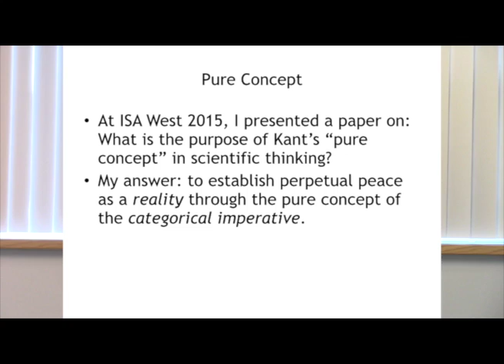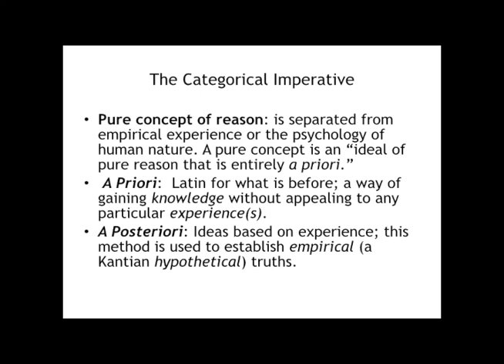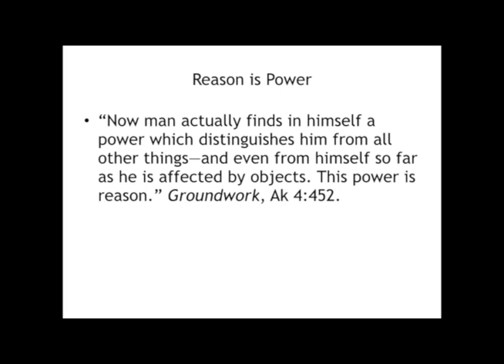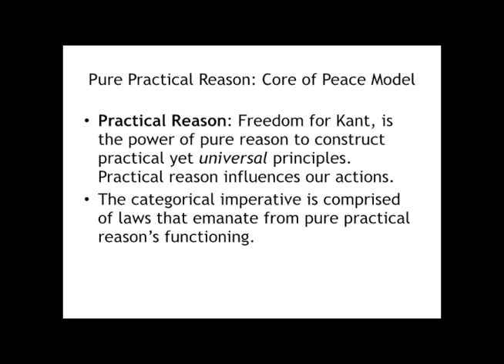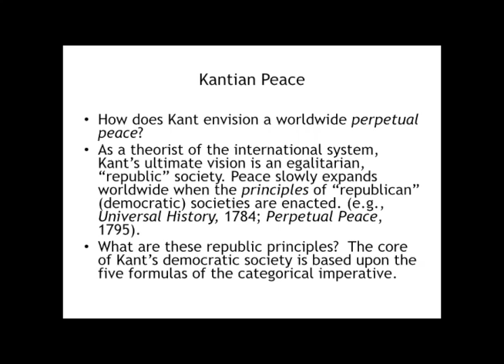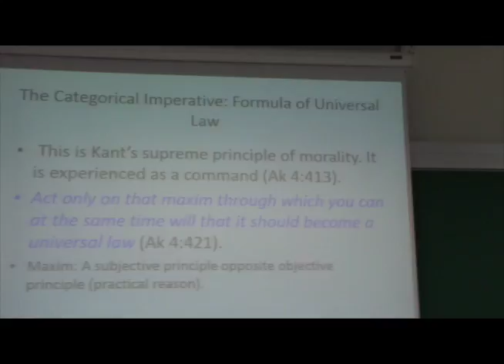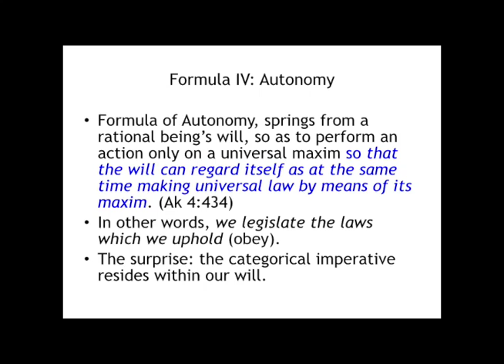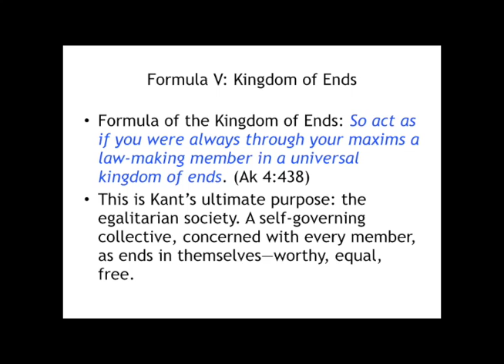Kantian Model for Peace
Dohrea Bardell (Fielding Graduate University) presents a Kantian Normative Model for Peace, at the Justice and Peace Studies, 2016 conference at Selkirk College in Nelson, BC, Canada
17 minute video